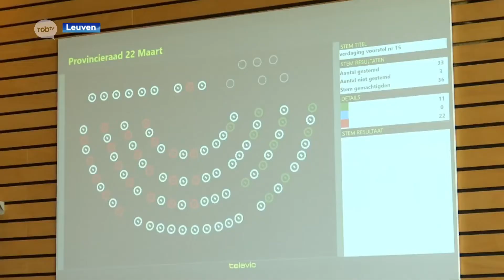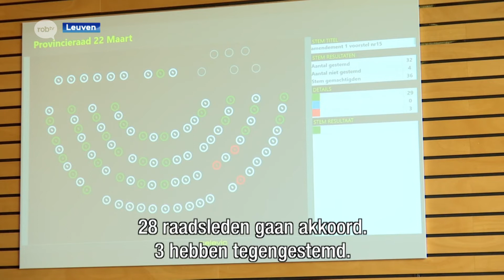Provinciezwembaden Diest en Kessel-Lo gaan voorlopig toch niet dicht: "We hebben geluisterd"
Gedeputeerde Ann Schevenels: "We hebben geluisterd naar de gemeentebesturen en bezoekers en gaan alle alternatieven onderzoeken om de vraag naar waterrecreatie op de provinciedomeinen blijvend op te nemen. Bij deze onderzoeken worden verschillende alternatieven, zoals renovatie, vernieuwbouw, zwemvijvers en speelwater, getoetst aan principes van recreatieve meerwaarde, duurzaamheid, ecologische uitgangspunten, financiële en personeelsmatige consequenties, veiligheid en energie-efficiëntie. Tijdens deze onderzoeken zullen we constructief overleg plegen met de lokale besturen"